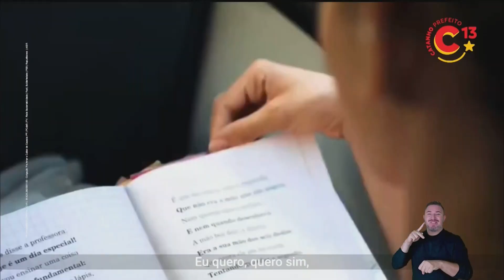Horário Eleitoral - candidatos à prefeitura de Caucaia/CE - televisão/2º turno (12/10/2024)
Registro do horário eleitoral gratuito da televisão, com programas dos candidatos à prefeitura de Caucaia (município do estado do Ceará) válidos pelo segundo turno, transmitidos no dia 12/10/2024.

Minutagem dos candidatos:

0:05 Catanho (PT)
5:06 Naumi Amorim (PSD)

Geração e gravação feitas através da TV Metrópole, canal 16.1 de Caucaia. Relevem as falhas de recepção do sinal.